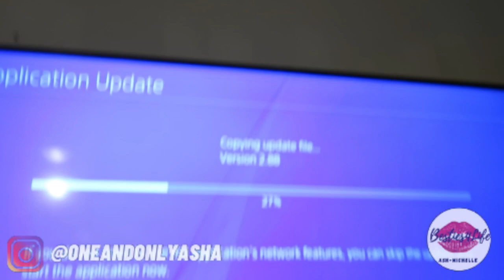LEADING MY GIRLFRIEND ON TO SEE HER REACTION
𝓑𝓮𝓼𝓽𝓲𝓮𝓼4𝓛𝓲𝓯𝓮

If you haven't already, please

I appreciate all the love & support!
𝔹𝕆𝕄𝔹 𝔹𝔼𝕊𝕋𝕀𝔼𝕊:
𝐋𝐈𝐋𝐈𝐀𝐌 𝐌𝐄𝐉𝐈𝐀
𝐒𝐈𝐀𝐑𝐑𝐀 𝐁𝐎𝐍𝐈𝐋𝐋𝐀
Thank you guys again for the consistency!

𝓑𝓮𝓼𝓽𝓲𝓮𝓼4𝓛𝓲𝓯𝓮

𝐑𝐄𝐍𝐍𝐘'𝐒 𝐈𝐆: @𝐑𝐄𝐍𝐍𝐍𝐍𝐘𝐘𝐘